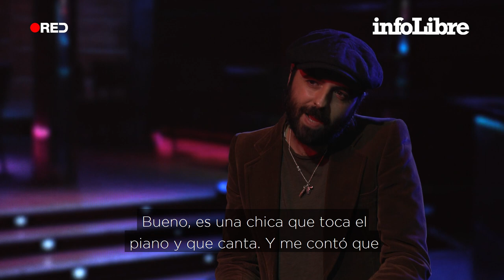Sidecars conversa con infoLibre sobre 'Mundo imperfecto' | Historia de una canción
Una frase que le dijeron a Angie, su compañera musical y de vida, fue la inspiración de este tema de Sidecars